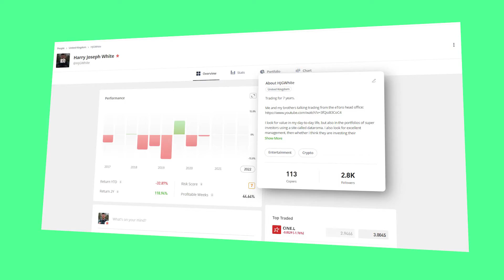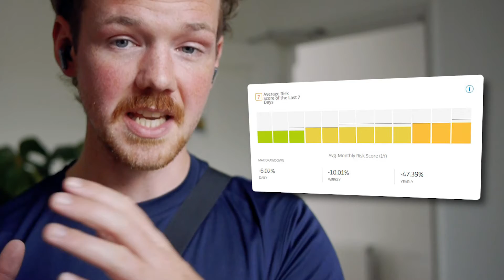I Became and eToro Popular Investor: You Can too!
eToro is an amazing tool to obtain limitless passive income by trading stocks and shares. Perform well and you can join eToro's Popular investor program and earn $500 all from your home!

Now making money from home on eToro won't be easy and will take time. But I have found the process enjoyable and can confirm it has worked for me.

The reason I chose to make this video on how to make money on eToro is that I really do believe anyone with the patience to learn can become an amazing investor.

𝗠𝘆 𝗥𝗲𝗰𝗼𝗺𝗺𝗲𝗻𝗱𝗲𝗱 𝗯𝗼𝗼𝗸𝘀:
1. The intelligent investor
2. One up on Wall Street
3. Principles, by Ray Dalio
4. The Psychology of Money
5. Money